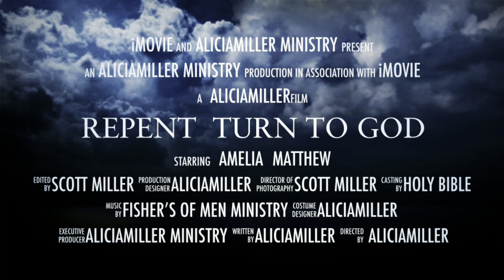Ephesians 5&6”Walk With Love,In Light,In Wisdom & In Unity”aliciamillerministry